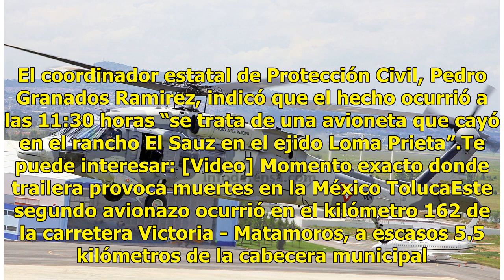Al menos dos muertos por avionazo en Tamaulipas, esta vez en San Fernando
En menos de 24 horas de registró un segundo avionazo en Tamaulipas, en esta ocasión en el municipio de San Fernando. El coordinador estatal de Protección Civil, Pedro Granados Ramirez, indicó que el hecho ocurrió a las 11:30 horas “se trata de una avioneta que cayó en el rancho El Sauz en el ejido L...